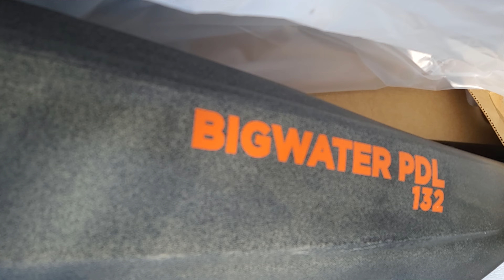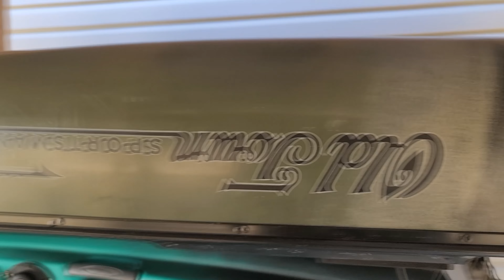Old Town Sportsman Bigwater 132 PDL unwrap, review and why I chose it for Waterfowl.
We unwrap the Old Town Sportsman 132 PDL (Marsh), set it up for use, discuss its features and why I chose it to compliment my Discovery 119 Solo Sportsman (marsh) for waterfowl.

***NOTE: The two screws are to replace the screws removed from the foot track with the PDL securing plank.